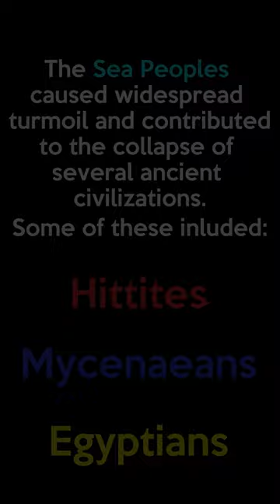What caused the Bronze Age collapse? bronze age shitpost meme